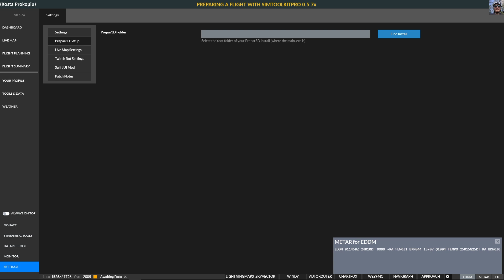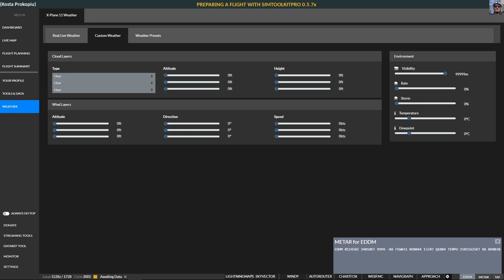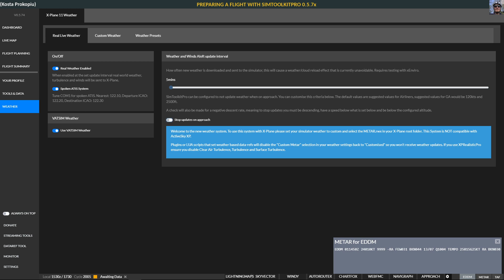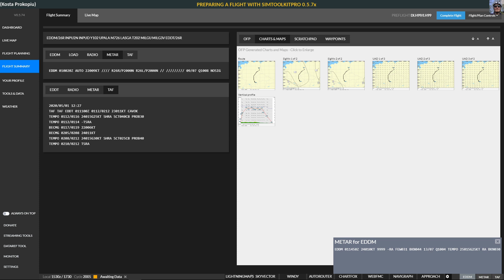PREPARING A FLIGHT WITH SIMTOOLKITPRO 0.5.7x 2/4 WEATHER (ENGLISH)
How I use SimToolkitPro to prepare and set up a flight.

Part 1: How to get charts
Part 2: Weather and STKP
Part 3: Create a new flightplan
Part 4: Get the plan into the aircraft

  the free version only supports Zibo and not default FMC!
Simbrief.com

Setup:
Mifcom Battlebox
CPU: i7-7700K 4x 4.6 Ghz OVC 10% WC H100i
16GB Corsair Vengeance LPX DDR4-3000,
MSI GTX 1080 Ti 11GB
SSD 0.5TB, 2x 2TB FireCuda HDD

Sim: X-Plane 11.42, SFD Global

Sim Hardware: AlphaAviation Honeycomb Yoke, Logitech EXTREME 3D, Saitek Rudders, Saitek TPM, GoFlight, Custom hardware from joesimtech and other homebrew stuff

Plugins: Active Sky XP, AviTab, BetterPushback, BlueFX, JAR GndHandling, Little XpConnect, Navigraph Simlink, XTextureExtractor, SAM Worldwide, stkpconnector, TerrainRadar, UltraWeather 251, X-ATC-Chatter, Xchecklist, xgs LandingRate, xpuipc, X-RAAS2 and FlyWithLua, Airport Navigator

Software: Simbrief.com, littlenavmap, FS-Flightcontrol, SimToolkitPro, ActiveSky XP, GoFlight Interface Tool, TOPCAT, xPilot

TUTORIALS ARE NOT TO BE USED FOR REAL WORLD FLIGHT !!!
All information I provide is for Flight Simulation on your PC only. The video is NOT for professional guidance or instruction.